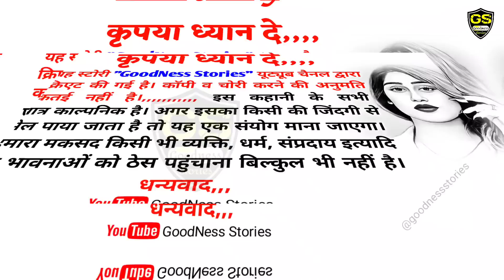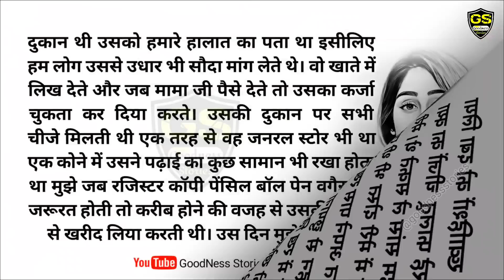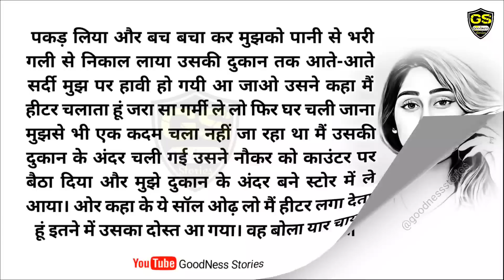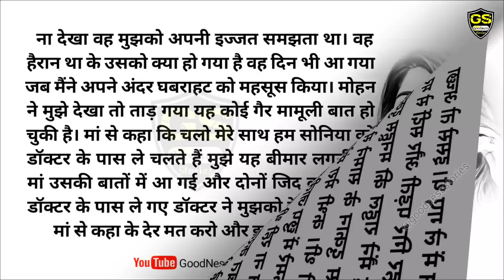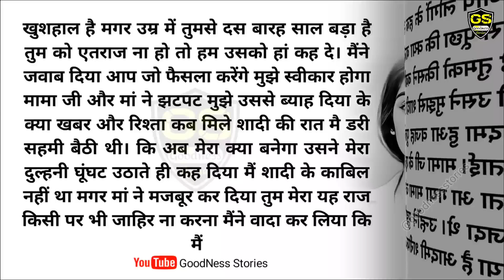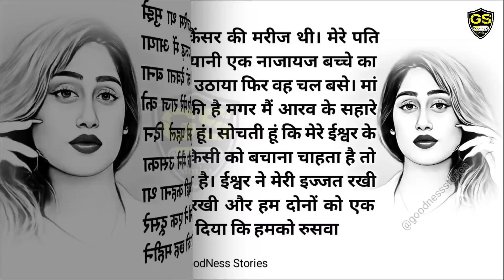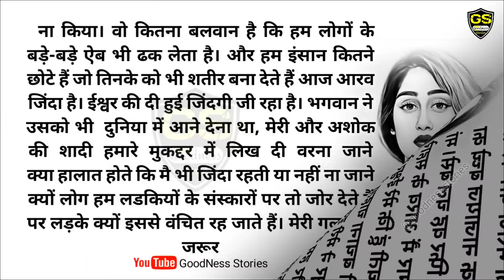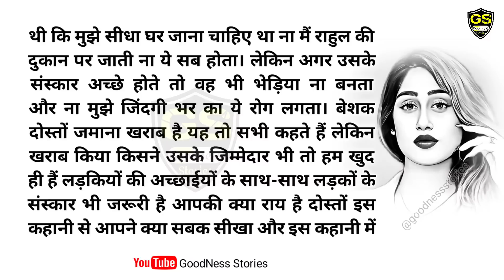किताब बेचने वाले की दुकान में बरसात की उस पहली रात का दर्द / Dard Bhari Kahani /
तुम मेरा राज छुपाओ मैं तुम्हारा छुपाऊंगी / Dard Bhari Kahani / Likhit Kahani / ‎@GoodNess Stories

                                ‎Goodness Stories